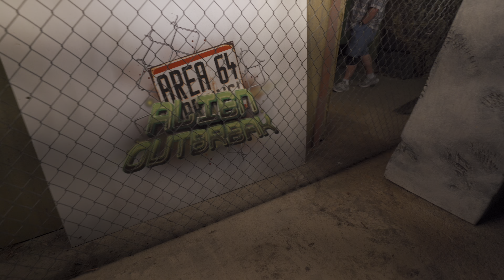Area 64 Alien Outbreak at Seaworld Howl-o-Scream 2023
Destination Halloween takes you into Area 64 Alien Outbreak at this years Seaworld San Diego Howl-o-Scream.

Darkness and decay set the stage after you sneak through the fence and enter Area 64: Alien Outbreak. Evade lethal security, mad scientists, and terrifying extraterrestrials who refuse to be contained.

Get your tickets now for Seaworld Howl-o-Scream by following the

Filmed and Edited:
Michael Sandoval

About Destination Extended:

Destination Extended are individual clips and experiences from Destination: The Theme Park Travel Show on Roku, Amazon Fire TV and YouTube. Experience online then visit your favorite park to see it first hand.